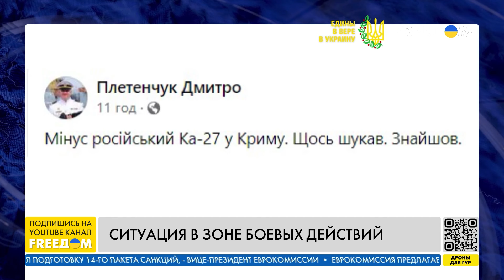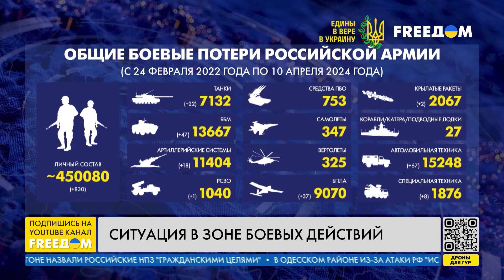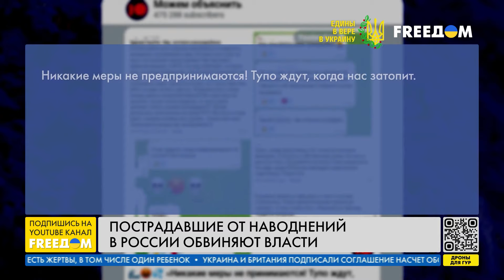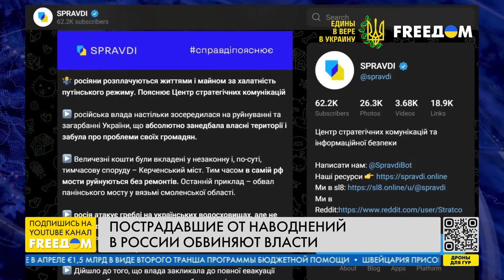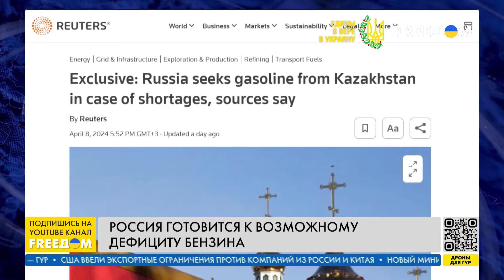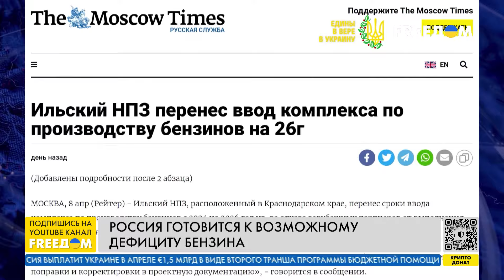РФ затапливает. Черная полоса в сфере нефтепереработки | Новости на FREEДОМ. 10.04.24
О размещении Бундесвером своих солдат на постоянной основе в Литве, реакции на это Кремля, подготовке России к дефициту бензина, расползании по стране затопления вследствие прорыва дамбы в Орске, а также о том, что Москва обратилась к Астане с просьбой обеспечить ее аварийным резервом топлива в связи с надвигающимся дефицитом – узнавайте в итоговом выпуске новостей "Наше время" на телеканале FREEДОМ.